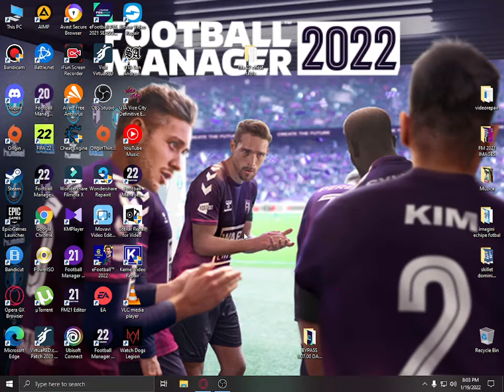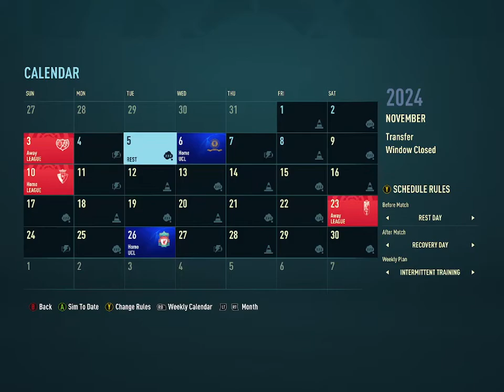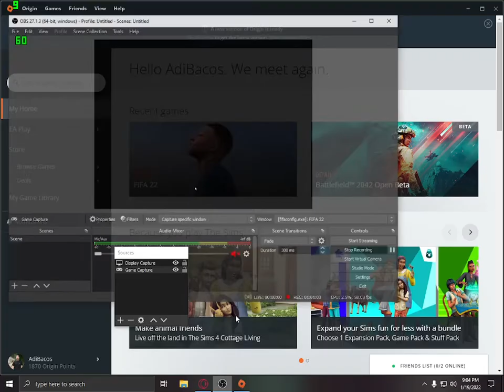FIFA 22 CREATE A CLUB MODE WITH DEPORTIVO LA CORUNA #37 HUGEEE WIN VS ATLETICO DE MADRID LA LIGA !!!